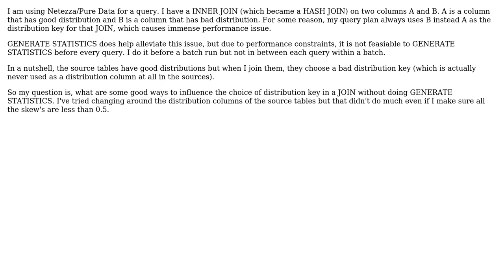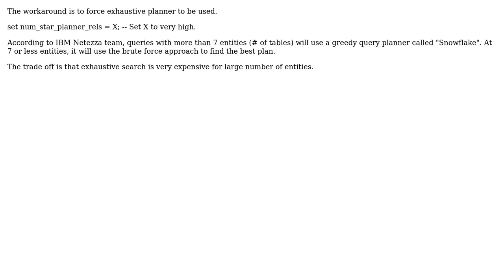Netezza/PureData - Bad distribution key chosen in HASH JOIN (2 Solutions!!)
Netezza/PureData - Bad distribution key chosen in HASH JOIN

With thanks & praise to God, and with thanks to the many people who have made this project possible! You are responsible for your own actions.